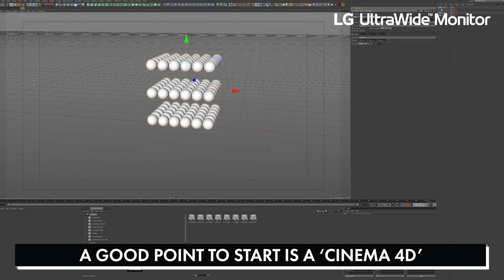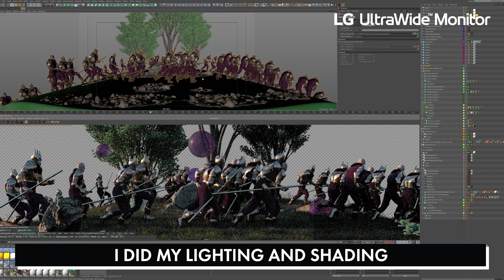LG UltraWide™ | Behind the Scenes : Life and Creation with 49WL95C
Think longer, look wider, and have a little laugh.
And, check out Jordy and Alessio’s advice for visual art creation with LG UltraWide.